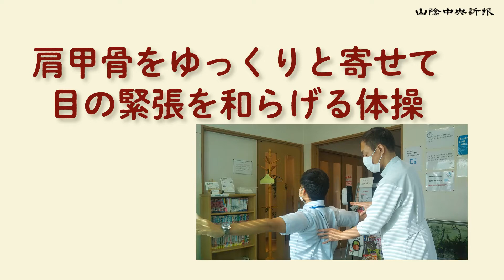肩甲骨をゆっくりと寄せて目の緊張を和らげる体操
▼外出減り、近視に注意を　専門家が警鐘　予防につながる体操も伝授 （山陰中央新報デジタル）
新型コロナウイルスの影響で、家で過ごす時間が多くなると頼りになるのがタブレット端末。学校でも国の方針で「１人１台」導入となり、子どもも使う機会が増えている。気をつけたいのは、見過ぎによる 近視 の進行や、姿勢の悪化。島根県内の専門家は、画面から目を離すだけでなく、体操や近くの散歩などを意識的に取り入れてほしいと訴える。